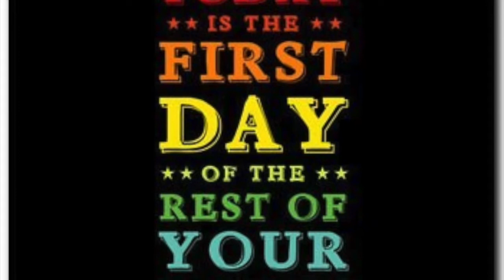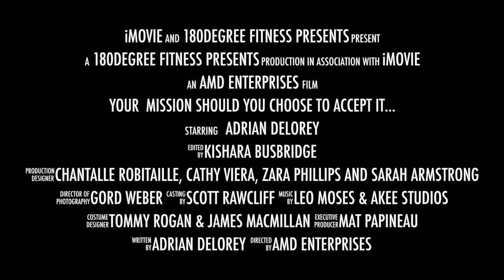"Mission SLIM-Possible" Weight Loss Challenge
Your Mission, should you choose to accept it…
A Sleeker, Toner, Healthier YOU!